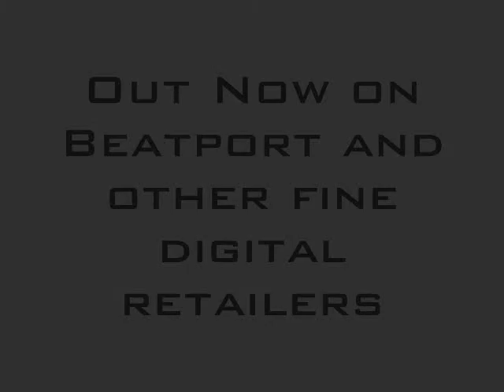Nenad Todic-Deep Down.wmv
Nenad Todic-Deep Down from the Lets Go Deeper EP